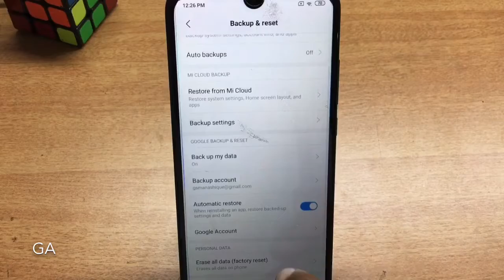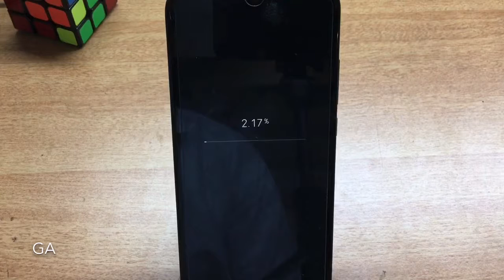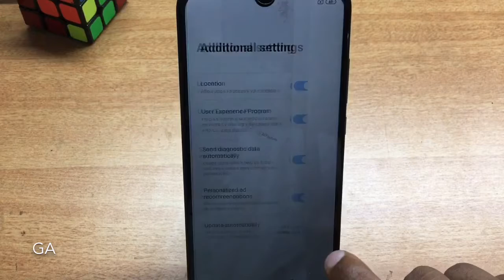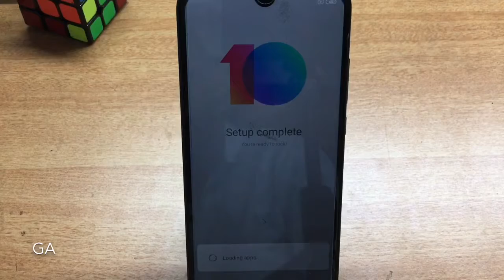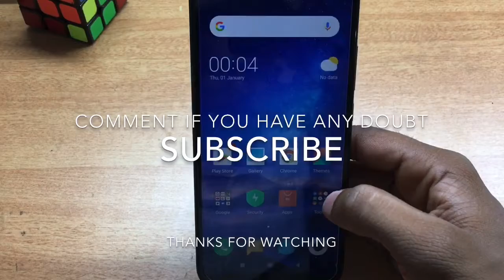Redmi 7 Remove all data | GSMAN ASHIQUE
Redmi 7 Reset